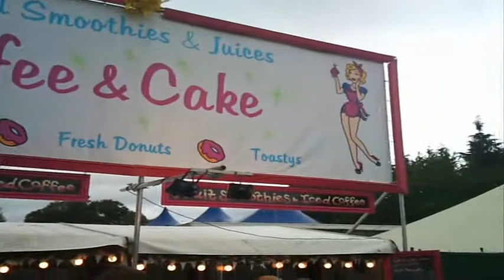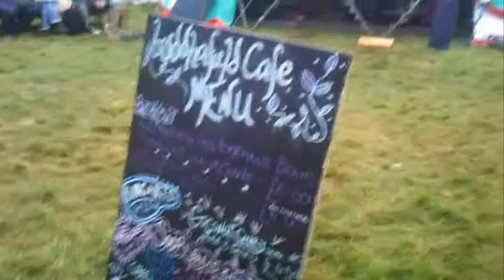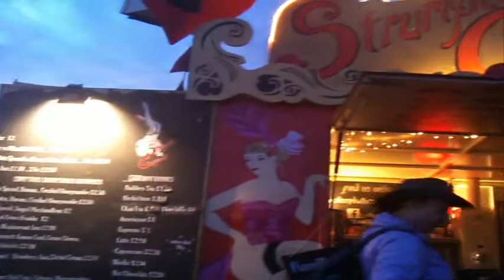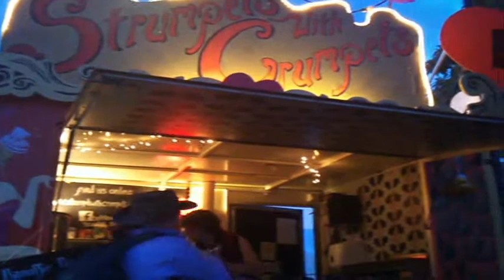In The Shadow Of Sugar Loaf Mountain: Green Man 2011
A 30 minute feature, filmed at the Green Man Festival in August 2011.

The film opens with a full rendition of 'Antwoman' by Robyn Hitchcock, followed by live clips of Villagers, Lia Ices, Tim Minchin, Laura J Martin, The Burns Unit, Hannah Peel, Destroyer, More Like Trees, Simon Day, Our Broken Garden, Tweak Bird, Ute, The Antlers, Moddi, Suuns and Iron & Wine, interspersed with scenes from around the festival site. It is followed by a 7 minute segment in which we discussed our all-time top five films, which took place on the Sunday afternoon.

Directed by Rog Hildreth